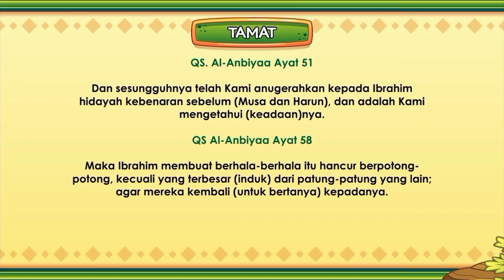KISAH NABI IBRAHIM A S - KABI KISAH TELADAN NABI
Yuk, kita menonton animasi kartun anak islami dalam serial KABI - kisah teladan nabi berjudul kisah nabi Ibrahim AS.

Nabi Ibrahim lahir di tengah - tengah masyarakat Babilonia yang merupakan para penyembah berhala. Bagi mereka Tuhan, adalah raja mereka yang bernama Raja Nabruds serta patung patung berhala. Bahkan, ayah Nabi Ibrahim adalah seorang pembuat berhala kepercayaan Raja. Nah, bagaimana kisah nabi Ibrahim menyadarkan masyarakat Babilonia? Bisakah nabi Ibrahim mengalahkan Raja Nambruds yang terkenal sangat kejamkejam?

Di sini kita juga bisa belajar dari kisah - kisah nabi maupun Rasulullah, yang ada di dalam al Quran untuk anak bersama KABI kisah teladan nabi